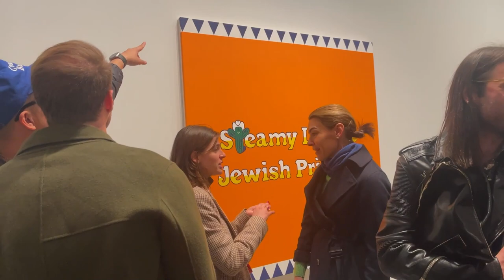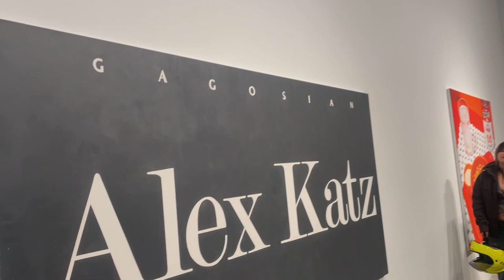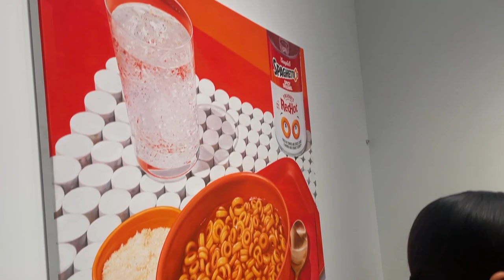Gagosian Gallery in New York! Artist Jamian Juliano-Villani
In this video I want to share with you how I visited a wonderful exhibition in Chelsea in Manhattan! This is a major opening at the Gagosian Gallery in New York! The queue for a solo show of photos of realistic painting of large sizes from the female artist Jamian Juliano-Villani.
The line started long before the entrance and didn't end until late. This show is a real sensation and success! Congratulations to the artist and the gallery on their success!

Some of my art for sale straight from Amazon

Hi there!
My name is Aleksandra Cherepanova. I am a professional artist - painter and graphic artist. Winner of international creative competitions of world significance. Art works are exhibited all over the world. Some of my art works are in museums. But despite this, I don't think much about myself. And I am ready to communicate with fans of my work, whenever possible.